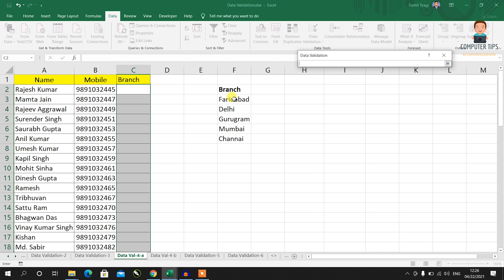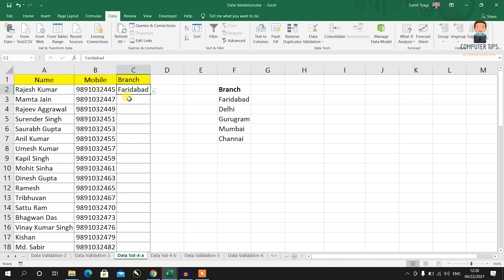excel me drop down list kaise banaye | एक्सेल में ड्राप डाउन मेनुस कैसे बनाये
Data Entry Tips For Excel 2020 | How to data entry work in Excel | डाटा एंट्री कैसे करे, अगर आप डाटा एंट्री सिखना चाहते है तो ये वीडियो आपके लिए है क्युकी डाटा एंट्री में एक्सेल का बहुत बड़ा रोल है और आज हमएक्सेल में ड्राप डाउन मेनुस कैसे बनाये को करना सीखेंगे|

Shortcut keys of Excel की प्लेलिस्ट चैनल पर available है|

We always provide useful content on the computer tips channel, here MS Excel tips and tricks, and tips and tricks for MS Word, and Internet tips and tricks, along with the computer-related Useful Information Simple language available in Hindi You can visit our website for more information.